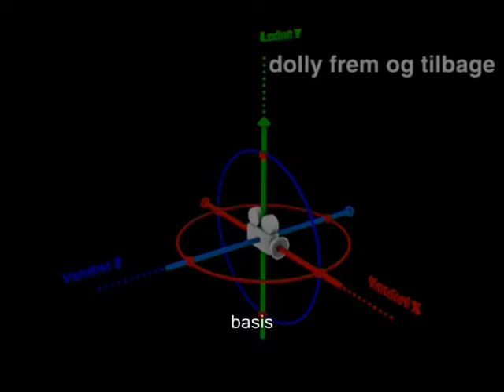dolly frem og tilbage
dolly frem og tilbage - samlet projekt